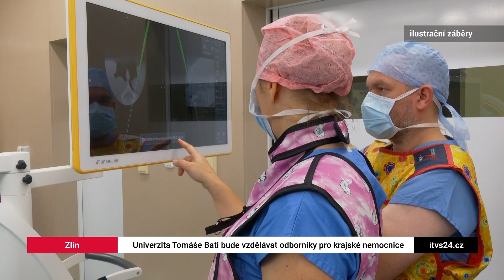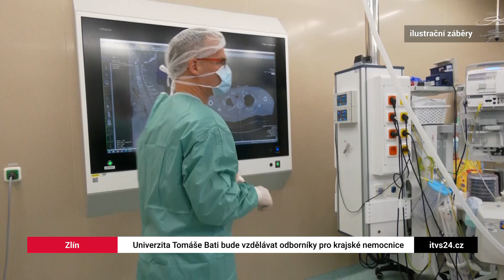Univerzita T. Bati bude vzdělávat odborníky pro krajské nemocnice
Hejtmanství, Krajská nemocnice Tomáše Bati a Univerzita Tomáše Bati dnes podepsaly dohodu o spolupráci a podpoře vzdělávací, vědecké, projektové a publikační činnosti v oblasti zdravotnictví. Ta je součástí snahy zahájit ve Zlínském kraji výuku nových vysokoškolských oborů a získat pro regionální zdravotnictví nové odborníky.